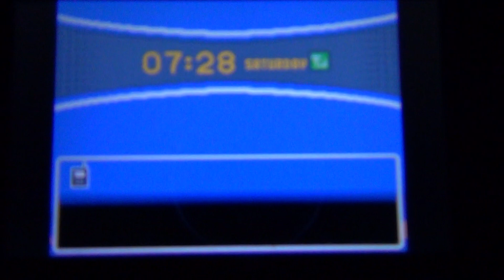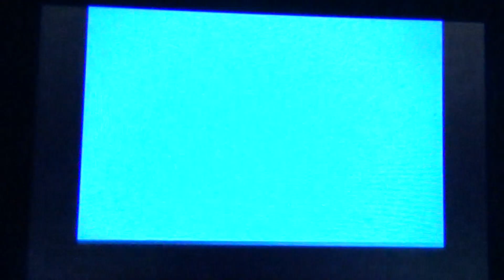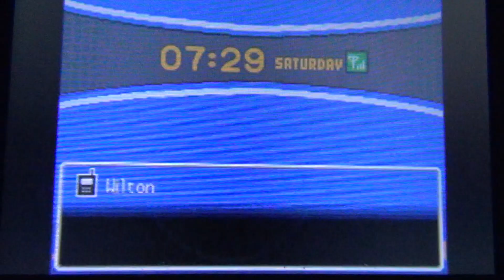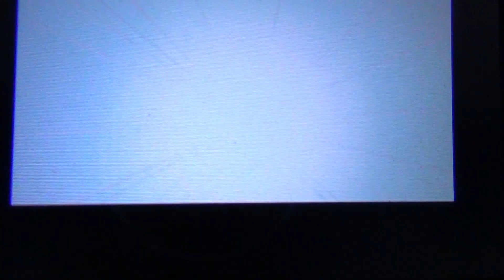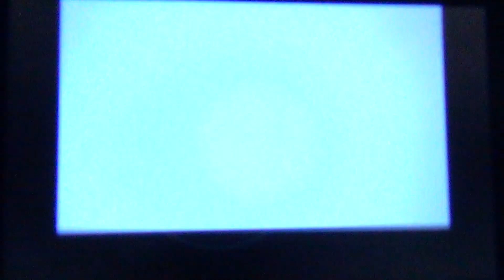Pokemon Soul Silver - WalkThrough - Episode 75